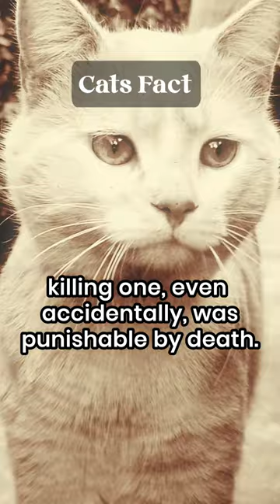Cats were revered in ancient Egypt...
Unearth the captivating history of feline royalty! 🐱✨

In this mesmerizing video, we journey back in time to ancient Egypt, where cats were more than just pets; they were revered as divine beings. From temples to tombs, these majestic creatures held a special place in the hearts of pharaohs and the people alike. 🏛️💖

Explore the mystique of ancient Egypt's love affair with cats and their role in religion, culture, and daily life. It's a history lesson like no other!

Join us on this fascinating journey through time and space as we unravel the ancient bond between Egyptians and their beloved cats. 🕰️📜